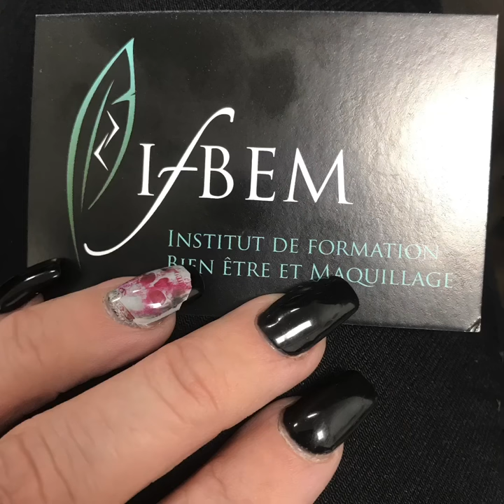RENTRÉE 2020 IFBEM Seyssins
CAP ESTHÉTIQUE COSMÉTIQUE PARFUMERIE en 2 ans sortie de 3éme

CAP ESTHÉTIQUE COSMÉTIQUE PARFUMERIE en 1 an formation adulte

BP ESTHÉTIQUE COSMÉTIQUE PARFUMERIE 2 ans en alternance